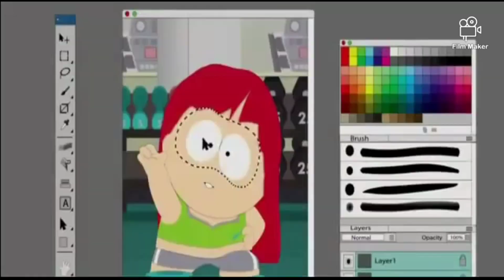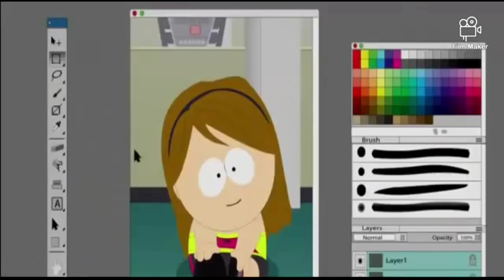Stupid Spoiled Whore Girls & Work Out Girls ~ (South Park Girls) Fergie-Fergalicious ~ South Park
This is a late video I made featuring every girl in South Park!!